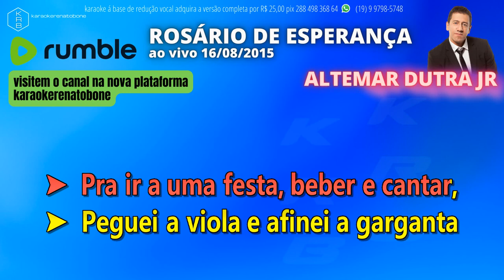ROSÁRIO DE ESPERANÇA (AO VIVO) - ALTEMAR DUTRA JÚNIOR - PLAYBACK DEMONSTRAÇÃO